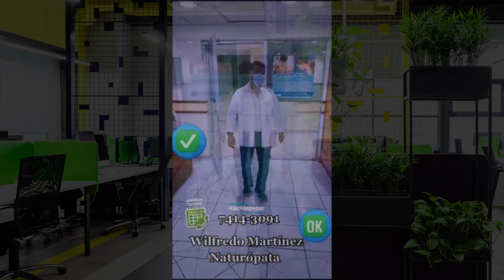Un Sistema Cardíaco en Óptimas Condiciones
Comamos Fernaldia pandurata es Baja en calorias rica en fibras y mantiene el sistema nervioso en buen estado